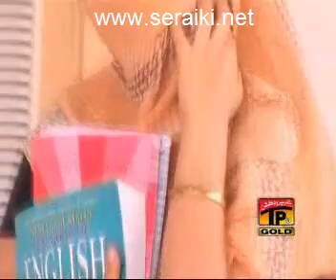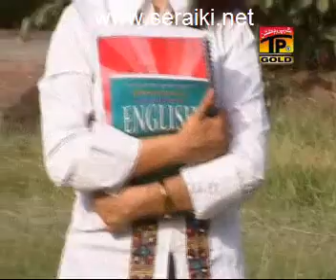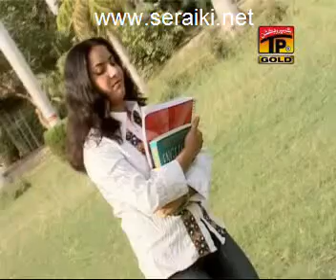Dhol Naqaab Kar Ke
Dhol Naqaab Kar Ke By Wajjid Ali Baghdadee Nawaan Belee Album No.05